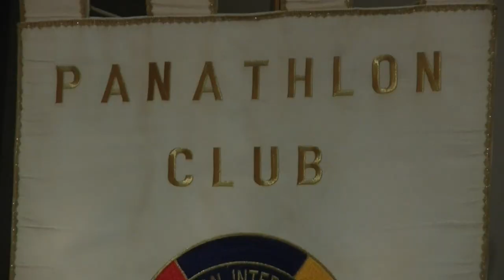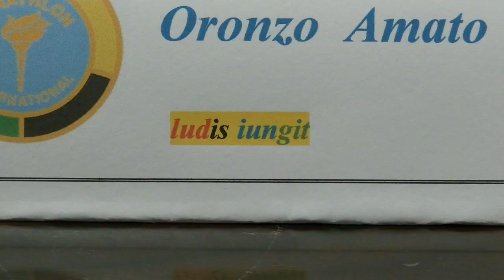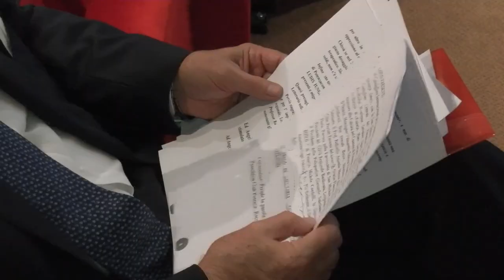Panathlon club Potenza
interviste in occasione del convegno organizzato dal Panathlon Club di Potenza